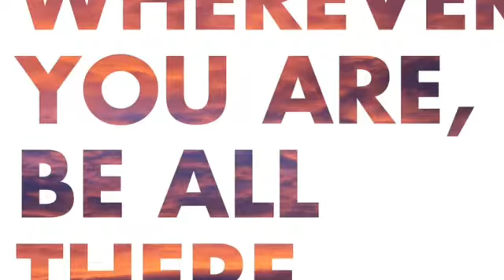HE IS JIMMIE... HE IS COOL....